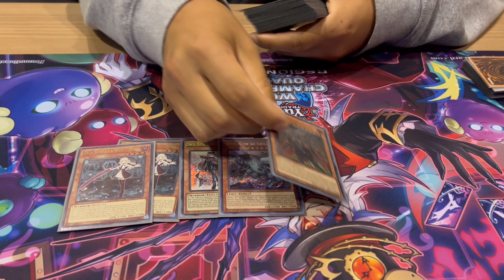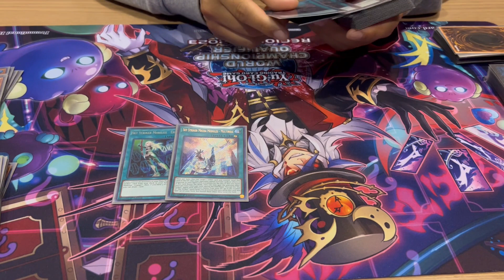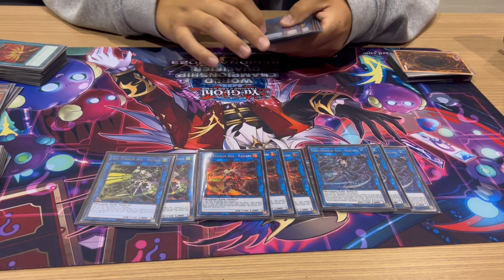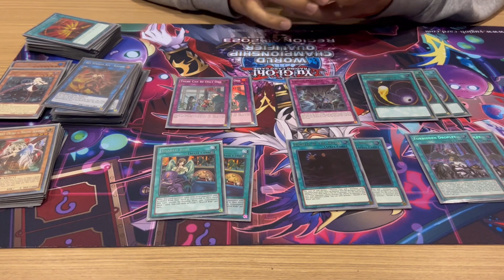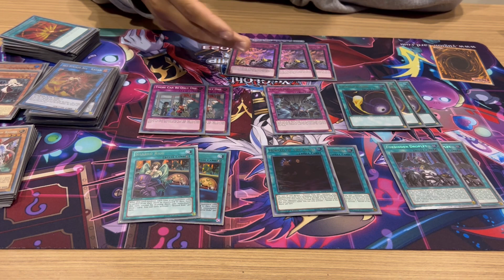YU-GI-OH! CYAC SJ REGIONAL 3RD PLACE: GOING SECOND SKY STRIKER | 380 PLAYERS | GABE MIRANDA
bro cant let go of his deck